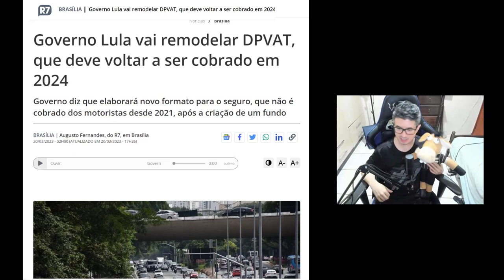Cobrança do DPVAT pode voltar em 2024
O governo federal estuda um novo formato para o Seguro de Danos Pessoais Causados por Veículos Automotores de Via Terrestre (DPVAT) para retomar sua cobrança a partir do próximo ano.